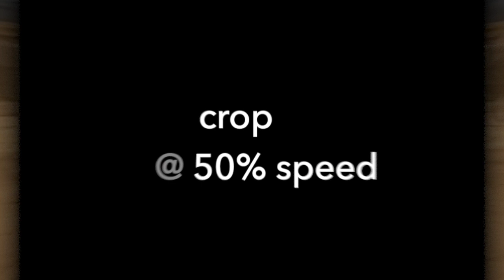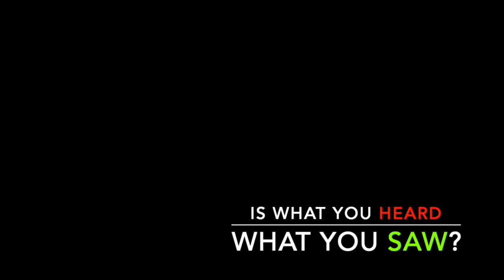Is what you saw what you heard in the first 2000 Mules featured video?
First of the four featured drop box videos in 2000 Mules, all from the runoff in Fulton County, Georgia

Is what you heard what you saw? 🤔

00:00 featured drop box video without audio
00:27 same video cropped and slowed down
01:07 Gregg, Catherine & Dinesh discussing video
02:06 Salem hosts discussing the video